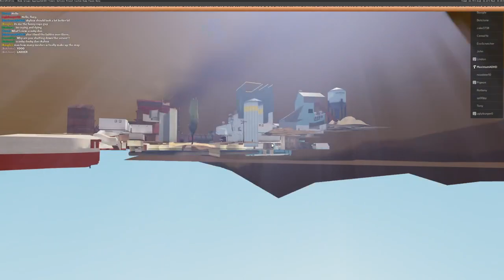3D Skybox in Roblox